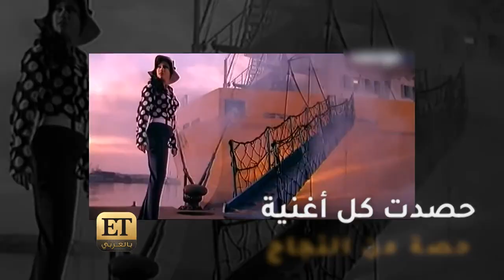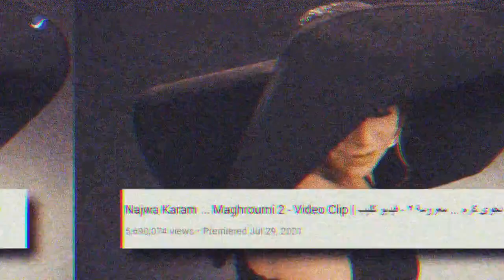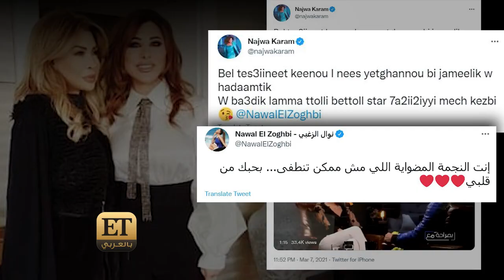نوال الزغبي ونجوى كرم منافسة وصداقة منذ التسعينات🙌 ومازالت مستمرة...